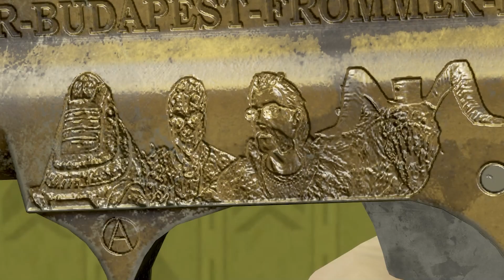The Backrooms - NoClipping In | Fallout 4 Mods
Fall through the floor into a never ending maze...okay